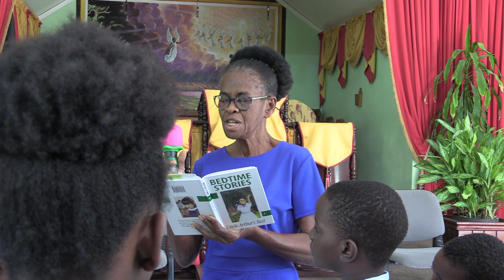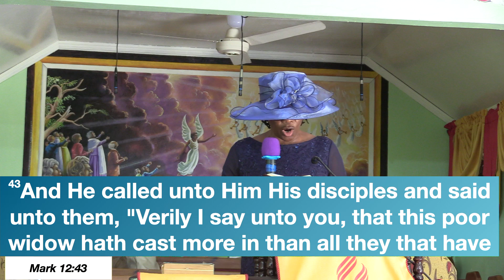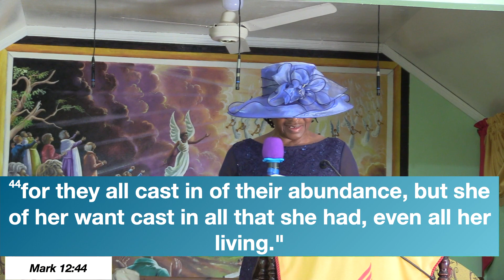Take My Silver; But What Of My Gold…| Elder Vivian Leslie | January 23, 2024